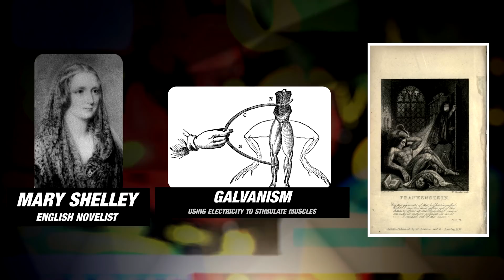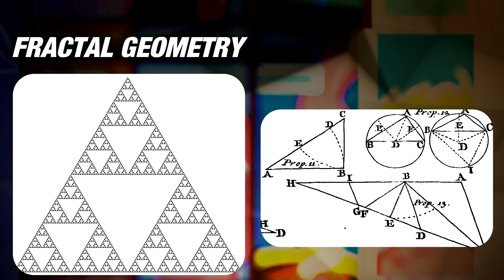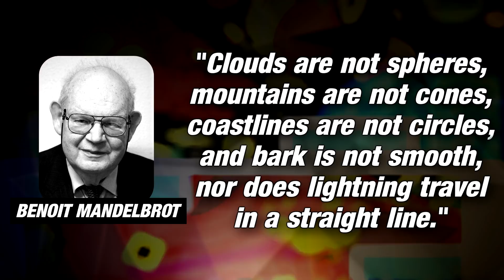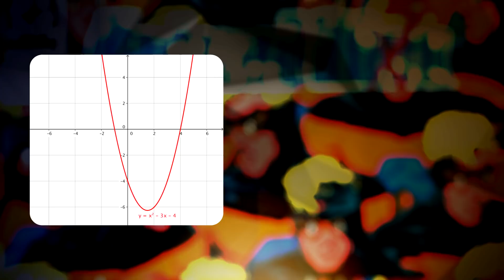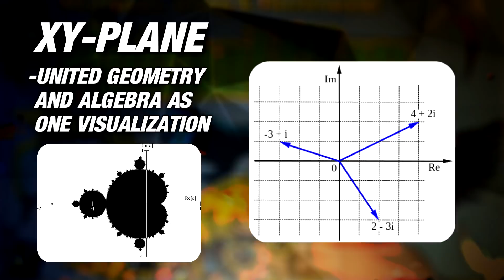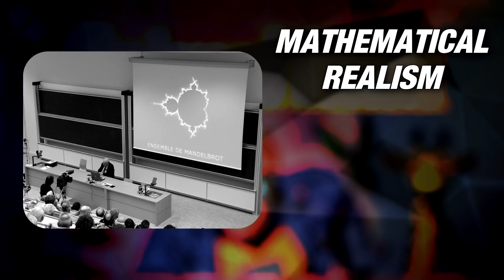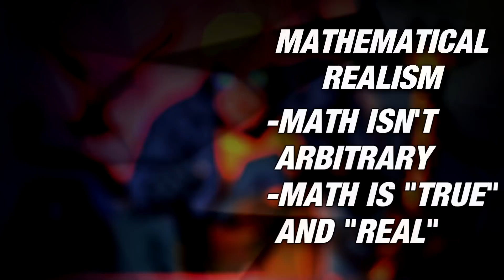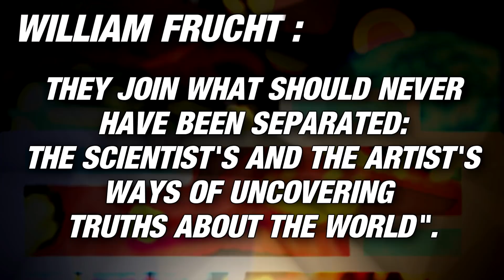Animal Man and Fractal Geometry || Learning from Comics || Nu Comics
A common theme within science fiction is an appreciation, exploration, and very human curiosity towards some newly discovered and enigmatic phenomenon. Following the theme, writer Grant Morrison treats the subject of fractal geometry with the same style of reverence, but with a far more artistic style.
How does Morrison explore and discuss the subject of fractal geometry?